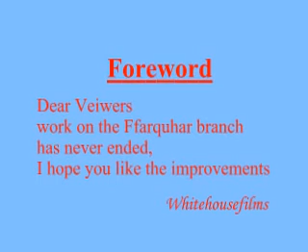Ffarquhar Sheds Layout Update (2008)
heres another video of how ffarquhar sheds is getting on,
you can see the differences.

qe who part two is now in the making